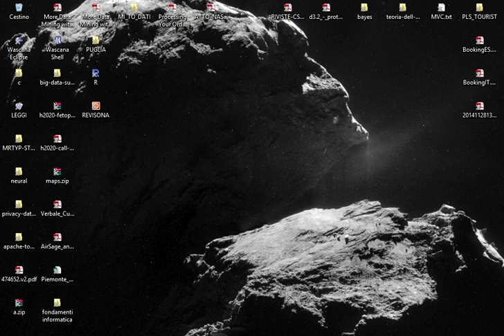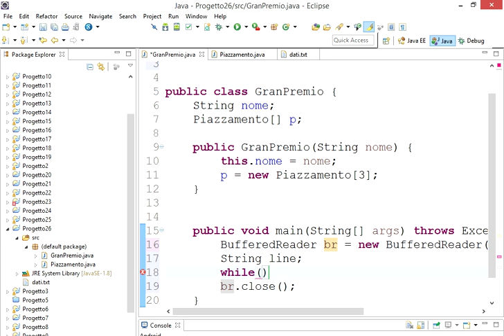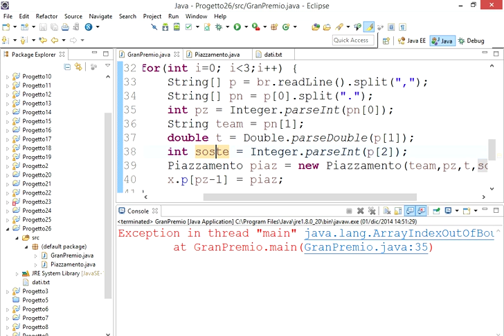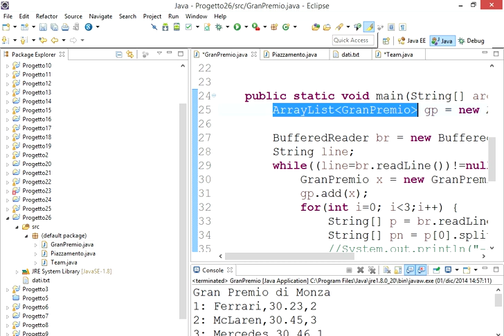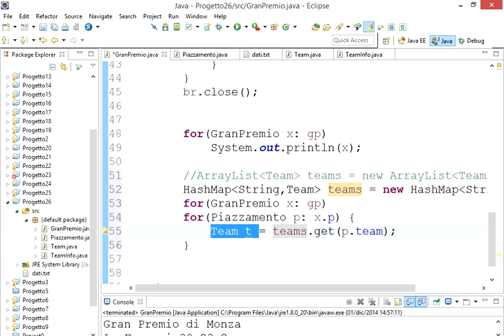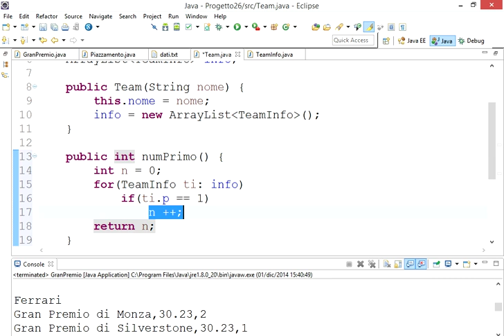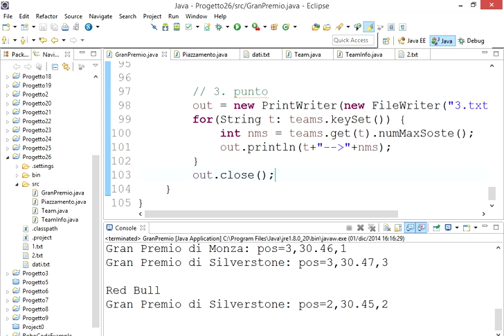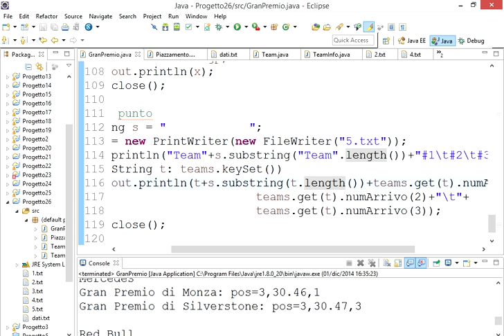Esame TIW 17-6-2014